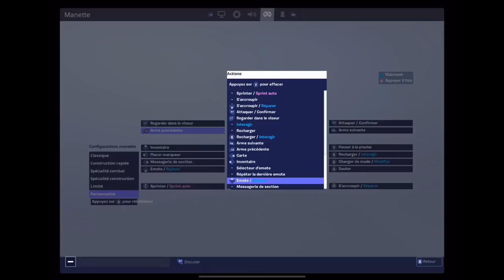Comment jouer à Fortnite avec une manette de jeu iPhone ou iPad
On peut jouer à Fortnite avec une manette de jeu sur iPhone et iPad !  Dossier choix de manette iPhone/iPad et manette ici utilisée : la Steelseries Nimbus (Bluetooth, avec batterie, top ! La préférée de la rédac.)
* Elle peut même recevoir un support iPhone, voir photos et liens là
Retrouvez notre Gamepad préféré, les panneaux de réglage et des exemples d'utilisation des contrôles dans cette vidéo.
Toutes les manettes ne sont pas compatibles, il faut absolument la certification Apple MFi (Made For iPhone).
Et n'hésitez pas à poser des questions dans les commentaires, on sera ravi d'y répondre !